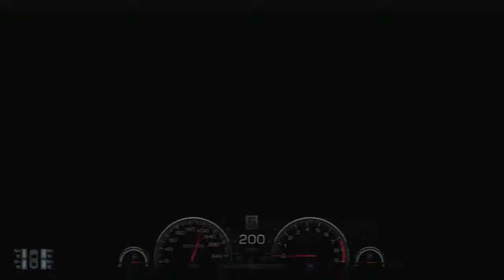Gran Turismo 6 GT6 Mission Race IA-1 Gold Lap 0.46.724 - nose cam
Transmission: Manual
Active Steering: Off
Traction Control: 0
ASM: Off
ABS: 1
Skid Recovery Force: Test default setting, ("Off" if allowed to choose)
Steering Sensitivity: 0

Car Settings: Test defaults

Steering Characteristics
Type: Simulation
Power-Assist: Off
Feedback Strength: 9